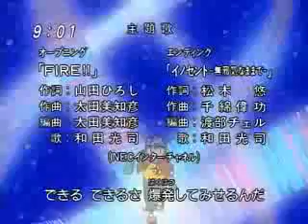Digimon Frontier Opening 1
Digimon Pokemon Yu-Gi-Oh Yu-Gi-Oh GX Inuyasha Dragonball Dragonball Z Dragonball GT Dragonball LDS Dragonball AF Goku Shaman King Naruto Fullmetal Alchemist Bleach Zatch Bell Ichigo Sasuke Fruits Basket Kyo Yuki Tohru Yu Yu Hakusho Yusuke Kuwabara Kurama Hiei AMV Death Note Light Yagami Misa Ryuk Cookie L nigahiga Code Geass Lelouch Lamperouge Suzaku Beyblade Battle B'Daman Bakugan Blue Dragon Tai Matt Sora Mimi Joe Izzy T.K Kari Davis Yolei Cody Ken Ultimate Alliance Spiderman Marvel Hulk Ironman Gozar Mystic Gohan Vegeta Alternate Reality DBZ ARDBZ Celine Dion Piccolo Britney Spears Kira Big Fat Bongo Man Hobo Hedgehog Donkey Boy Astroboy Digimon Adventure 02 Digimon Tamers Digimon Frontier Digimon Data Squad Digimon Savers Pokemon Platinum Legendaries Pokemon Mystery Dungeon Explorers of Time and Darkness Pokemon Diamond and Pearl Soldierfront Maplestory Gunbound FlyFF Hindu Muslim Religion Soulja Boy Linkin Park Hirari Outspark Fiesta Nexon SSBB Super Smash Brothers Brawl Mario Kart Wii Koji Davis Sakura Sarah Masaru Kai Principal Kiyomoto One Piece Futurama Family Guy PS3 Xbox 360 NES Nintendo Sony Microsoft Anime Super Mario Galaxy Dragonball Z Budokai Tenkaichi 2 Dragonball Z Burst Limit Dragonball Online Blue Bird High School Anime Paradise Celestial Blade Wind Scar Backlash Wave Pepper Breath Sacred Sword Necklace Dragon Wolf Kiba Venus Sailor Moon Monster Rancher Mykell Dbzmaster28 Vishkugeta Da Big Boss DBZ_KILLER Will Super Bronsley Cody Planeswalker28 Flaming Gohan Joshua gokuislord Mecha_Vegeta Mew Mew Power Cell Spongebob Squarepants CHOCOLATE Fairly Odd Parents Trigun Hellsing Drake and Josh Nickelodeon Kid's Choice Awards Ben 10 Heatblast Grey Matter Wildmutt Peru Italia United States Soccer Japan China Brazil World Cup Opening 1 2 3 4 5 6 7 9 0